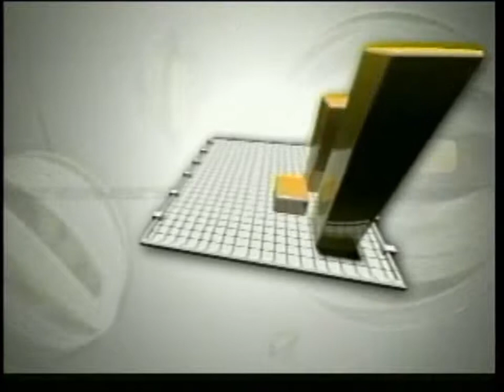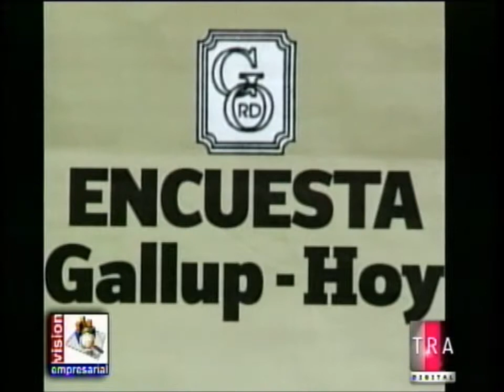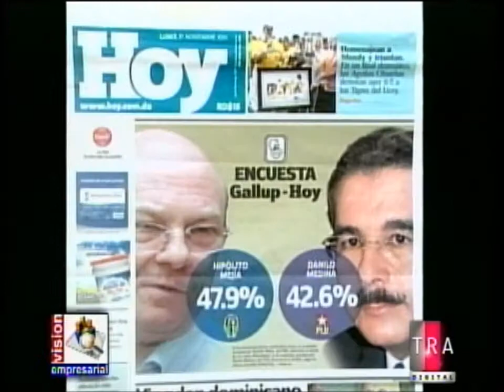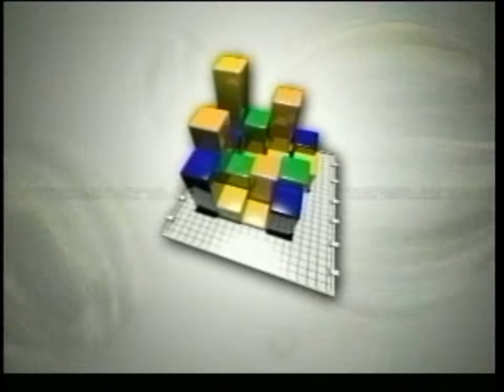VISION EMPRESARIAL 091 - Invitado: Lic. Virginio Rafael Gerardo 1de5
Esta semana nuestro Productor y Conductor, el economista Dr. Franklin Vásquez le realizó una entrevista al Lic. Virginio Rafael Gerardo, Director Ejecutivo de la Asociación de Instituciones Rurales de Ahorro y Crédito, Inc. (AIRAC).